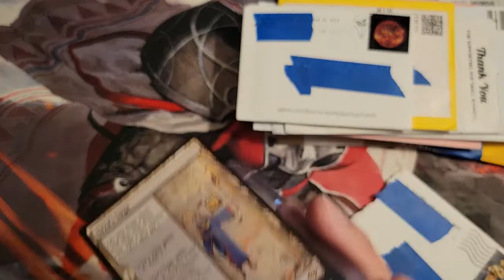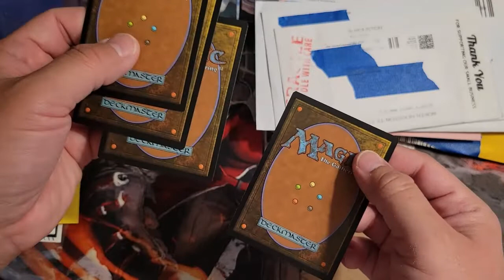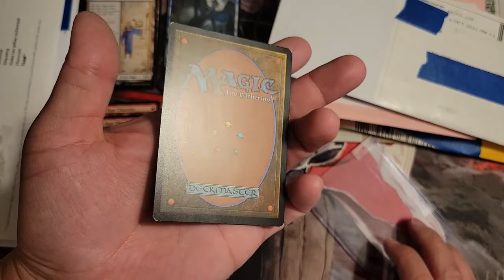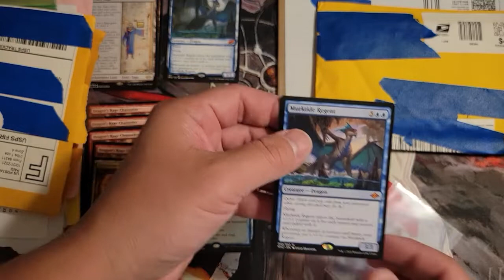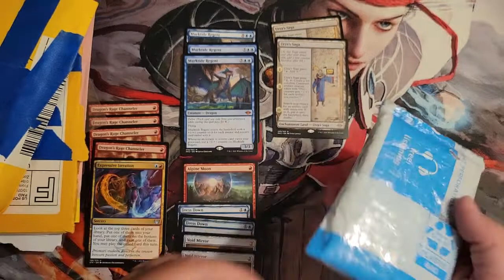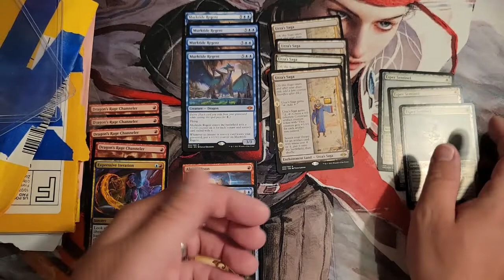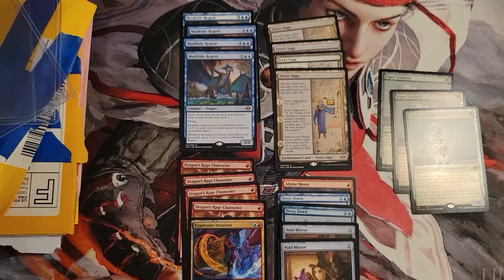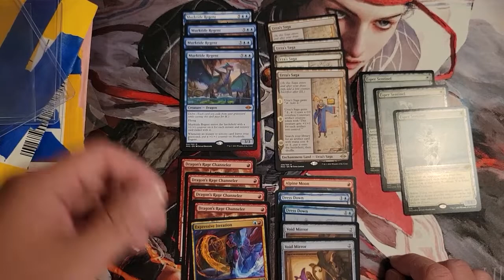MTG, What I'm Buying. | Mail Opening!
My bad in advance, I caught a cold and I got the sniffles. Let's see what I'm buying and open up some mail on the channel!